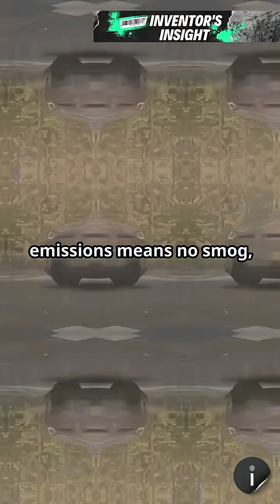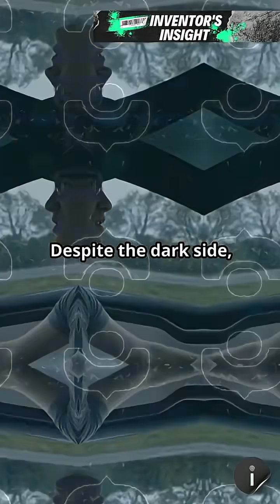“Are Electric Cars Really Green? The Truth EV Companies Don’t Want You to Know!”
🔋 Electric vehicles are marketed as the future of clean energy — but is that the whole story? In this short, we dive into the hidden environmental costs of EVs — from battery mining to electricity sources. 🌍⚡

🚗 Is the EV revolution really green, or just greenwashed?
Find out the facts they don’t advertise.